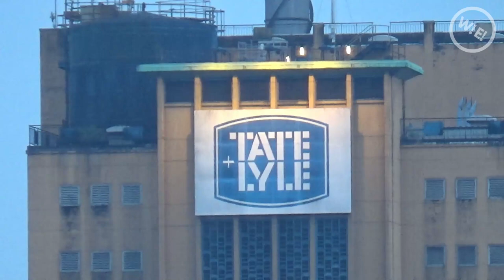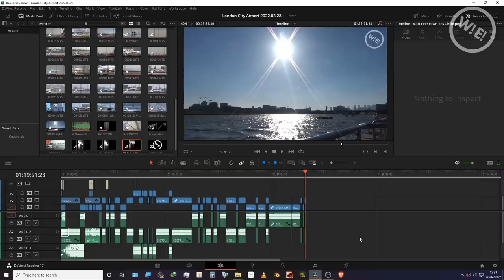Planes Relaxing Take Offs - London City Airport - KLM - British Airways - Swiss - German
Light Aircraft - Private Jet - Business Jet - London's Closest Airport

Stayloose - Freeze Frame